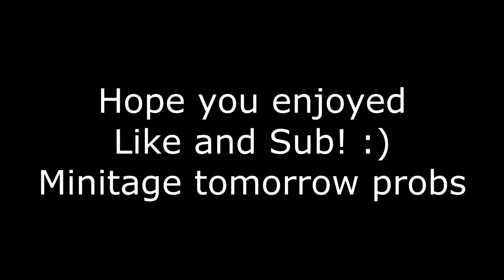Funnies and Fails Ep. 1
Leave a like for these funny moments